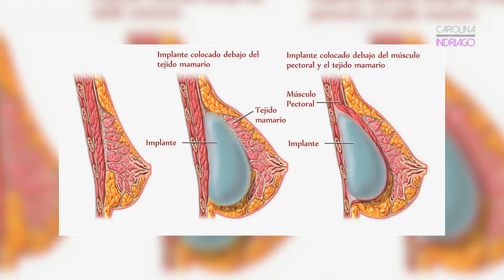MAMOPLASTIA DR VICENTE ANTOLINEZ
CONOCE MAS, VIVE MEJOR. TODO LO QUE NECESITAS SABER SOBRE LA MAMOPLASTIA.
CAROLINA INDRIAGO CONVERSA CON EL DR. VICENTE ANTOLINEZ.